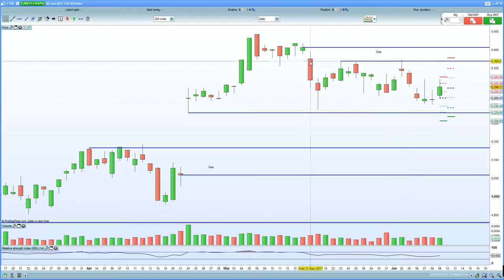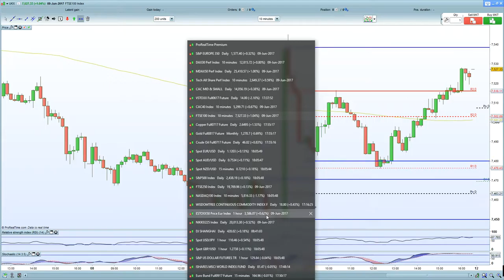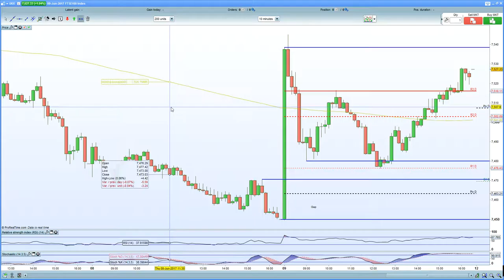FTSE 100 shakes off post election blues led by DAX 30 resurgence on stronger exports/imports